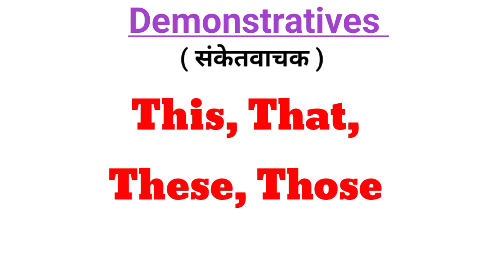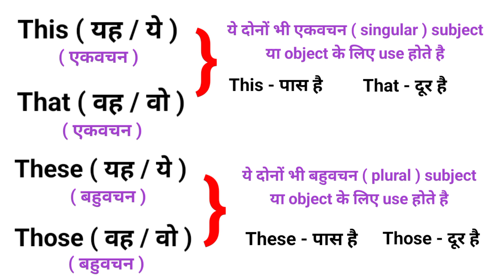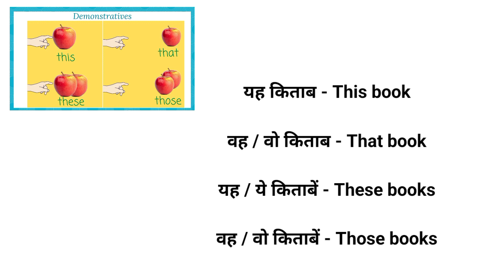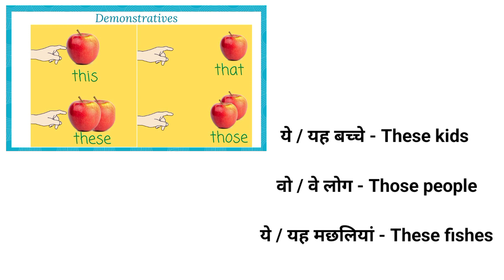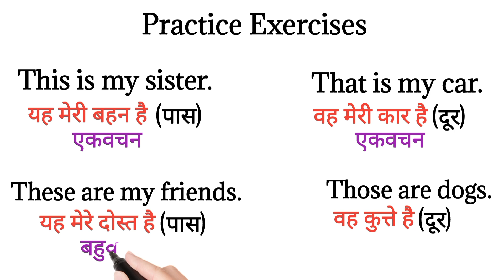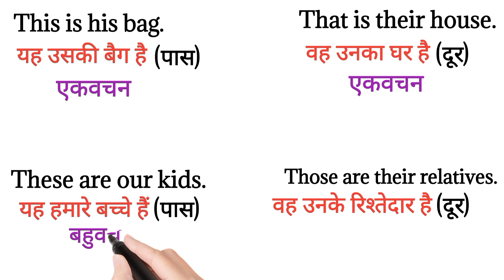This, That, These, Those का use Sentences में कैसे करे?/Learn English through Hindi /English grammar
Hello everyone,

Welcome back in our channel

' English यान '

In this video we are going to learn about the Demonstratives :- This, That, These &Those.

This is our special video for beginners who finds difficulties in the topic of Demonstratives... This video is about basic Concepts of English grammar.

So please watch this video till the end and do practice daily of it .

English Grammar में Noun और Pronoun क्या होता है ? / What is Noun and Pronoun ? / Noun and pronoun

Video link :- 👇🏻

Daily use English sentences,daily use sentence,
Best daily use English sentences, English speaking practice, english spoken practice, English speaking practice, english speaking course, english speaking classes, angreji kaise boli jati hain,angreji kaise bole video, bina atke angreji kaise bole